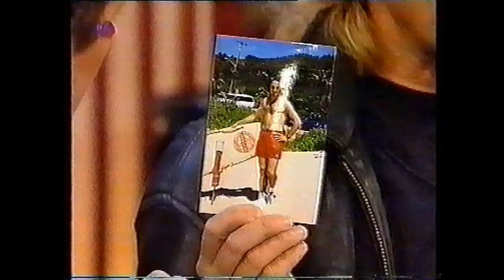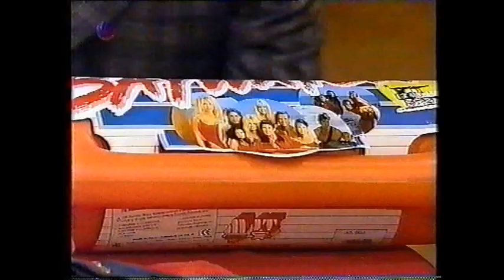David Hasselhoff & Thomas Gottschalk - "Looking For Freedom" live 1997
David gives Thomas Gottschalk a surprise at the german tv show "Gottschalks Haus Party" 23. November 1997.

They talking about Baywatch ... David really speaks all languages :))

With Kai Pflaume, Thomas Gottschalk etc.